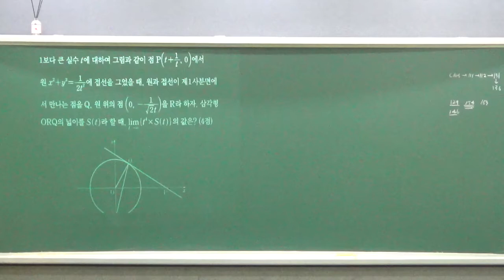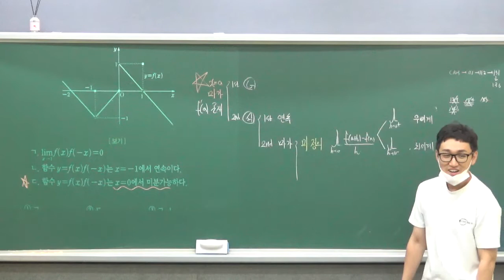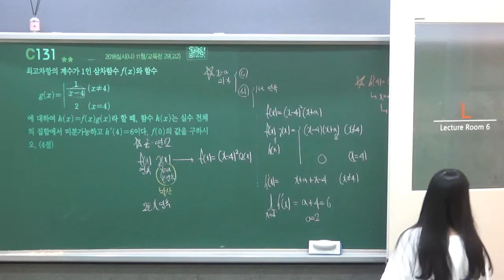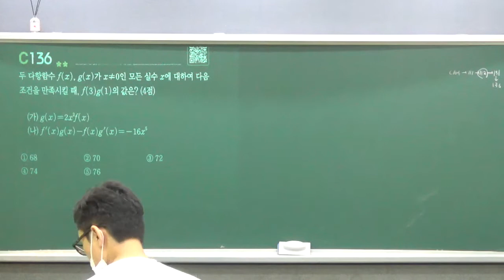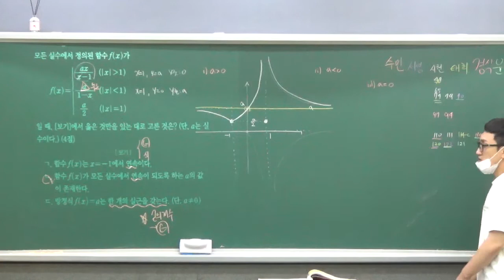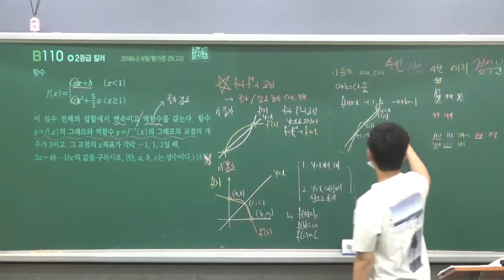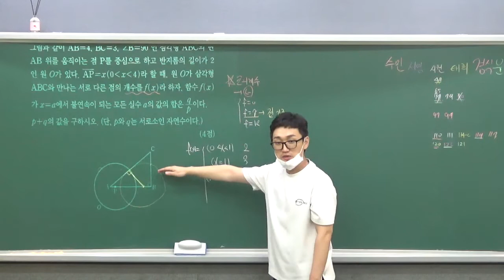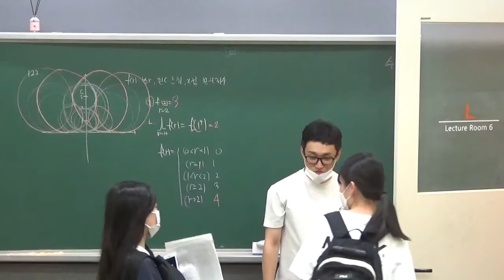20210914 수학2 3단원 미분계수와도함수 고2 2반